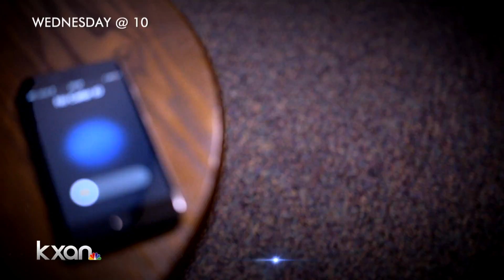KXAN Investigates: Why you're still getting calls while on the Do Not Call List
The national Do Not Call list was put in place more than a decade ago, but it's not currently working. KXAN investigator Arezow Doost uncovered all those calls are costing you money.